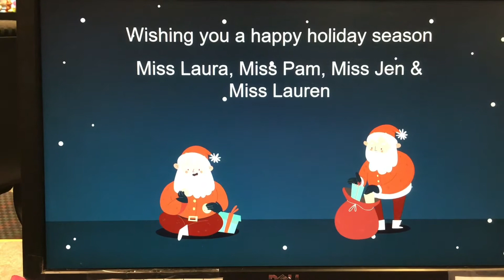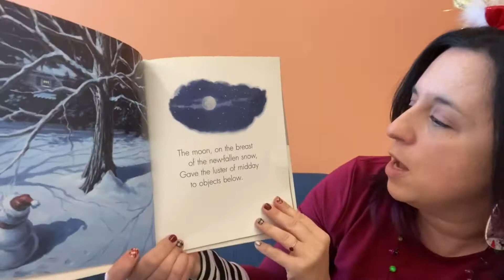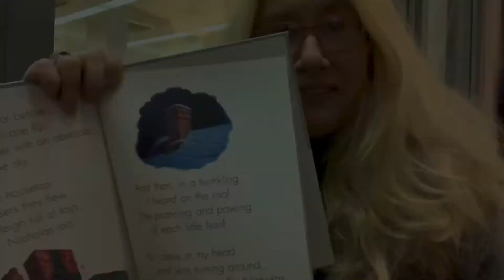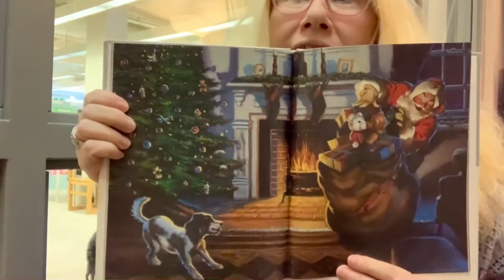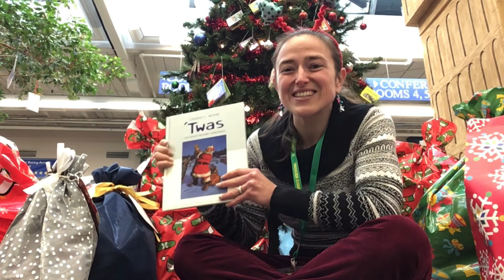‘Twas The Night Before Christmas read by Lawrence Youth Services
Miss Pam, Miss Lauren, Miss Laura, and Miss Jen and wish you happy holidays.  Watch them read Clement Moore's classic 'Twas The Night Before Christmas.